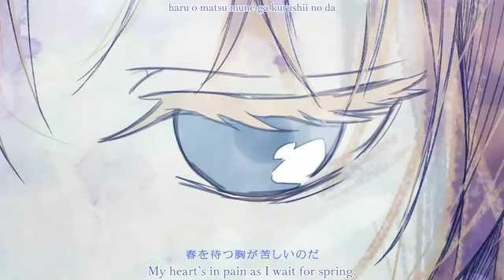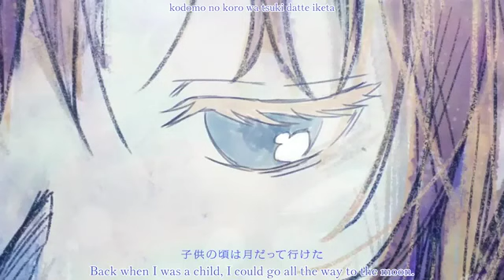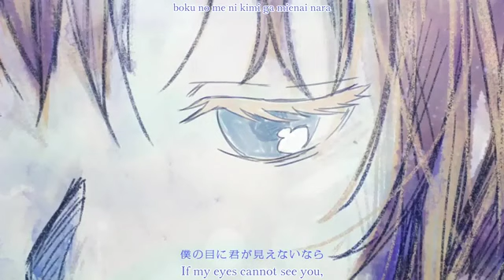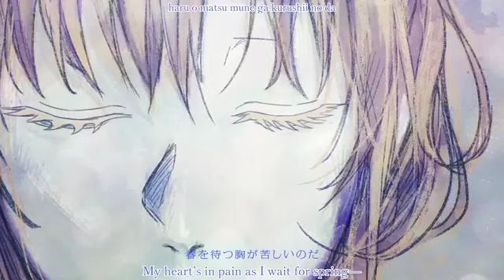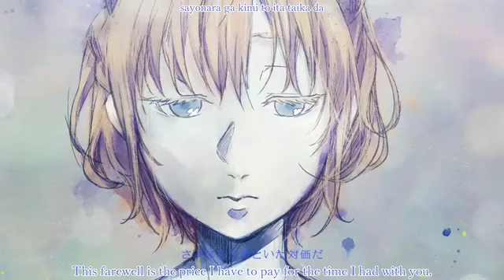Rapunzel/ラプンツェル【Saki】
HEADPHONES SOUND BETTER
ahh I disappeared for a little bit~ but I'm back! This past month and a half have been crazy busy trying to juggle work as well as enjoying summer~ I was able to go to KCON NY and AX to meet up with friends and they were definitely the high lights of my vacation so far! I've got a lot of projects lined up at the moment so I'm trying my best to keep focused~ As some of you might know, I'm a HUGE fan of N-buna's music! They just came out with a new song, "Rapunzel" and I absolutely fell in love with it. It reminds me a bit of Dawn and Firefly both stylistically and through the meaning of the song. I tried my best to sing this as heartfelt as I could, and the mixing took quite a few days ehe ;;.

ALL I OWN IS MY VOICE

Movie: No.734
Illustration & animation: Awashima [あわしま]